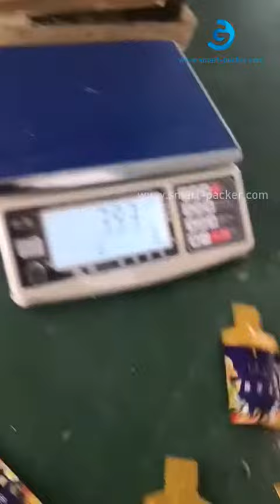Automatische vorgefertigte Beutelflüssigkeitsfüllung Versiegelung unregelmäßig geformte Beutelstanzm